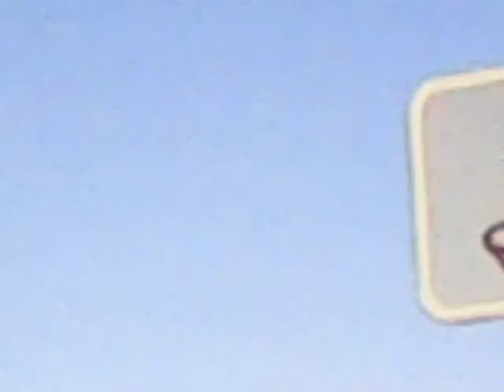Surprise!!! The Worst Basketball Stars You've Ever Seen!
Hey guys, today we are playing basketball, oh dear. Enjoy?